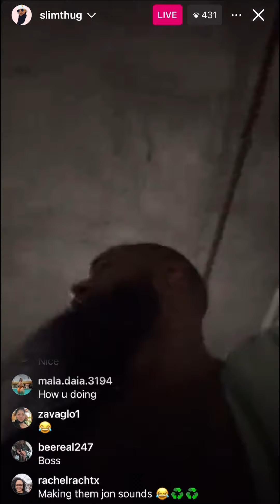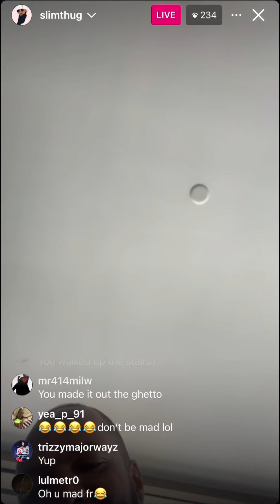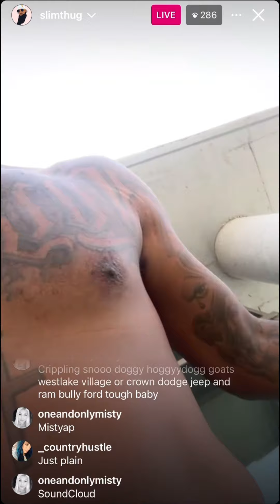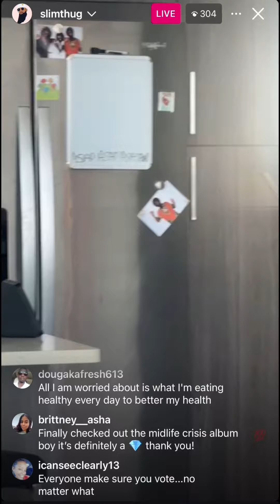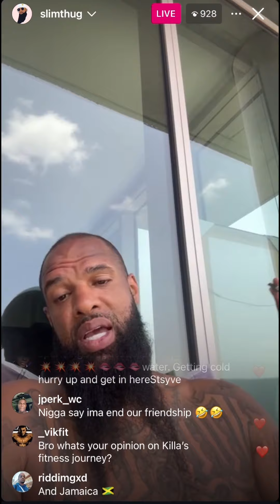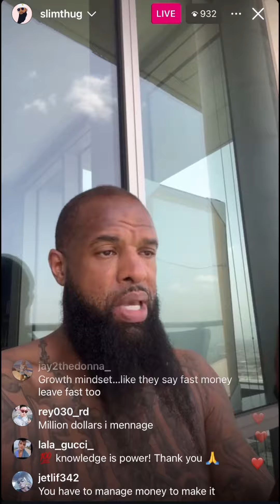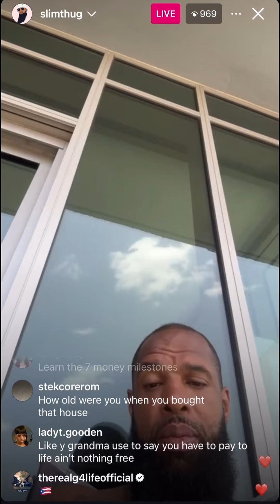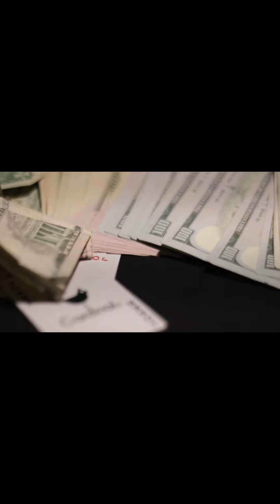SlimThug IG Live • Hump Day!